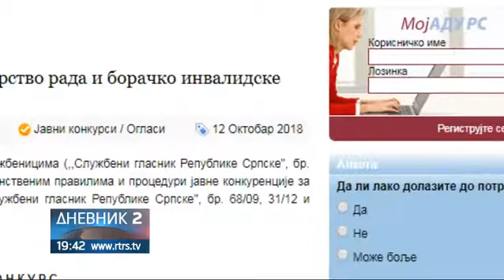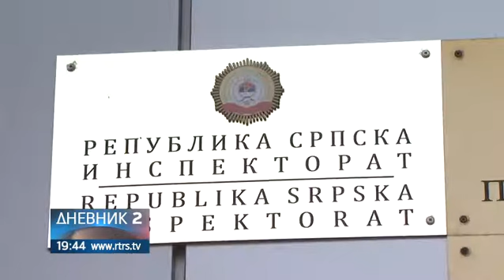Inspektorat Srpske suočava se sa novom aferom